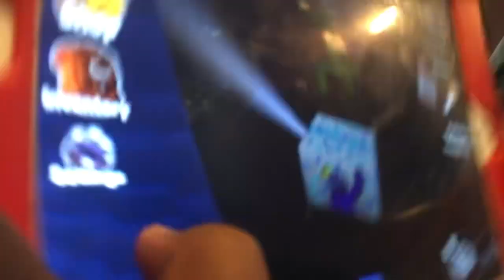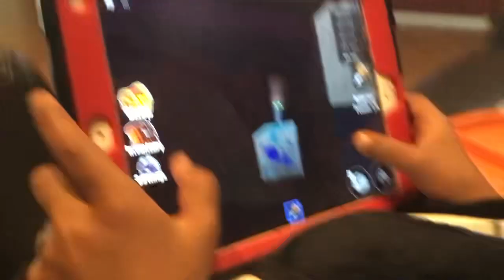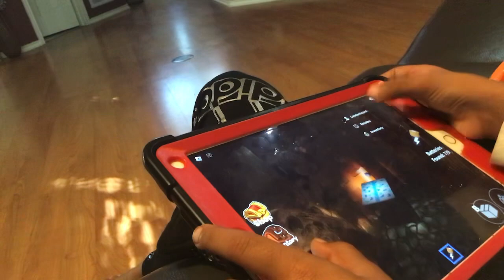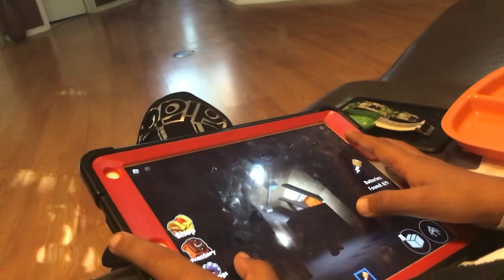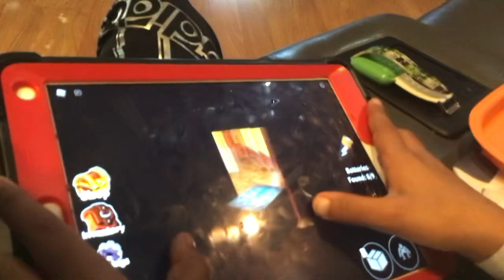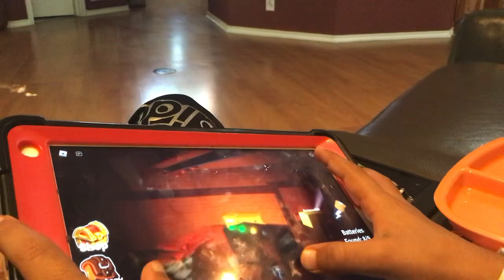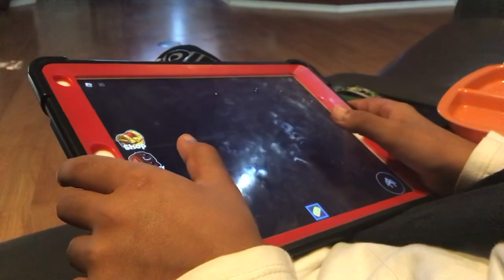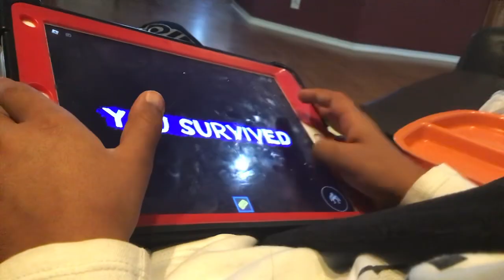Totally normalRainbow￼ Friends￼ Game(￼not￼Normal)￼